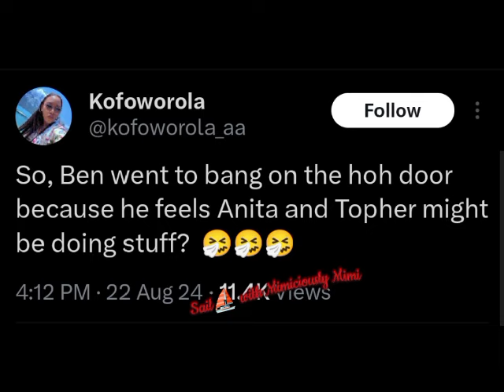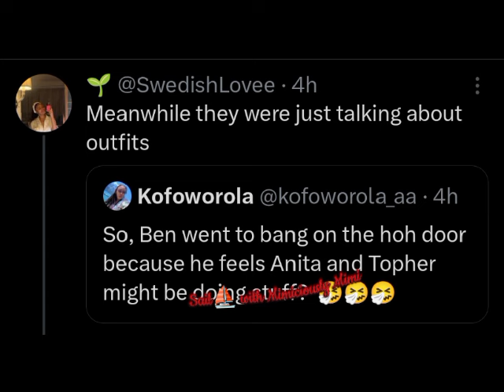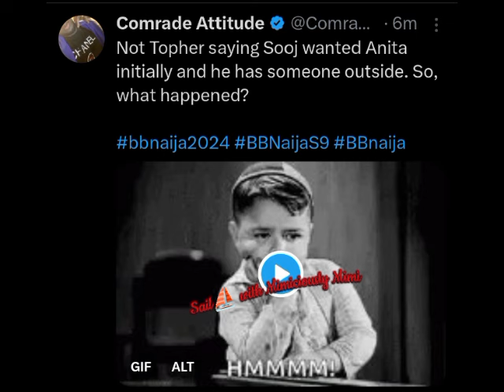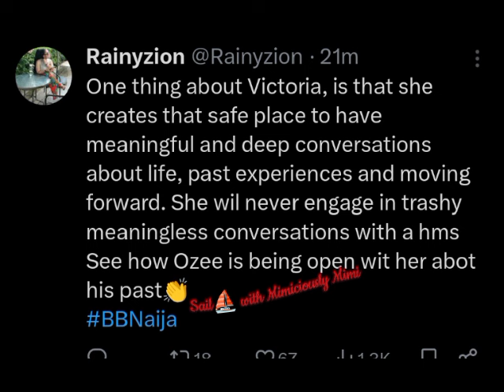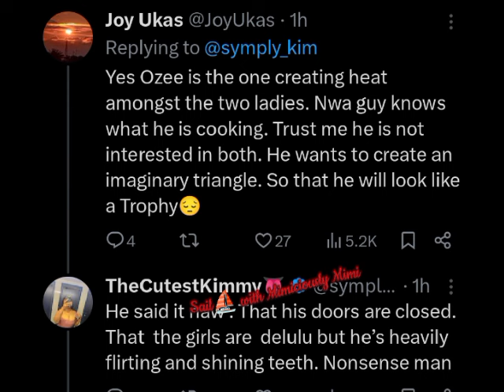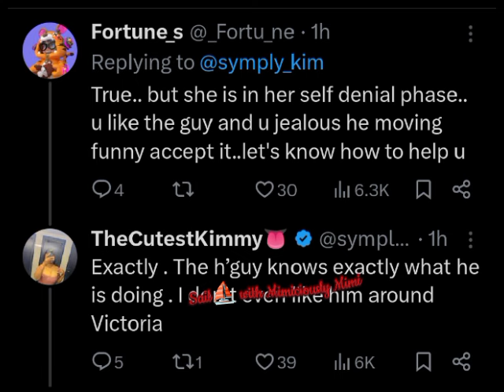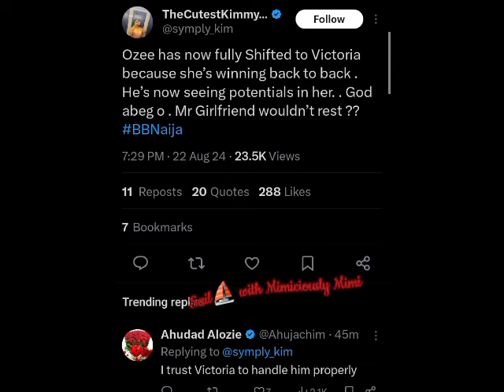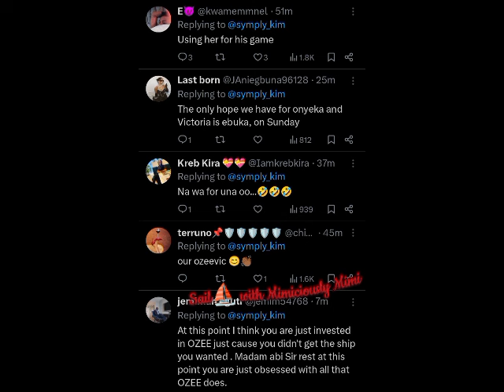ONYEKA FEELING MATTER NETIZEN SPILL AS OZEE GET CLOSER TO VICTORIA/TOPHER &FAIRME REVEAL ON VICTORIA